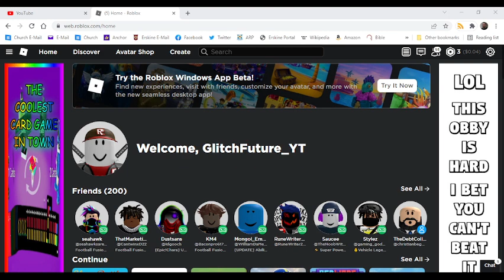Me being stupid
Im very stupid